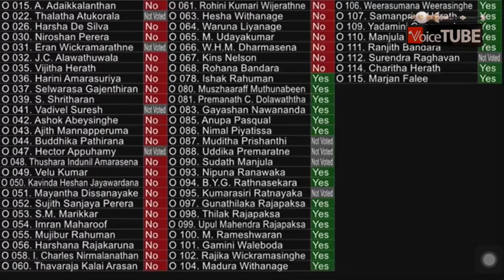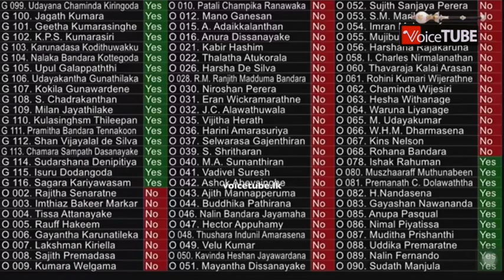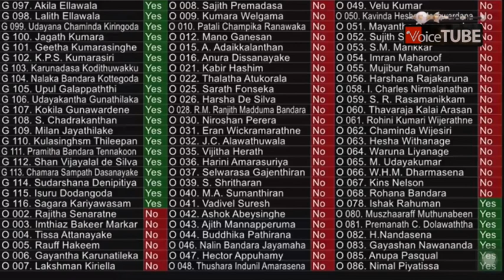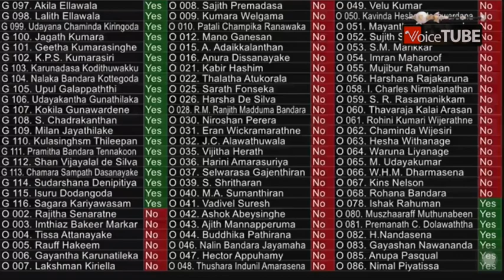හදිසි නීති රෙගුලාසි බලාත්මක කිරීමේ යෝජනාවට ඡන්දය දුන් හැටි- මෙන්න පක්ෂව – 132 විපක්ෂව– 51